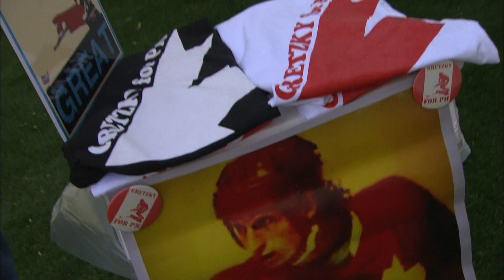Wayne Gretzky for Prime Minister | Cabbie Presents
As Canada's most treasured athlete, Wayne Gretzky is asked if he'd ever like to be the Prime Minister of Canada in this episode of Cabbie Presents. Also features Alan Thicke.

Originally aired on TSN on June 30th, 2012.